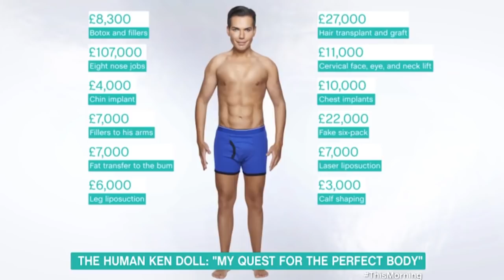Rodrigo Alves vill vara en levande Ken-docka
Han är känd över hela världen som en kopia av en Ken-docka.